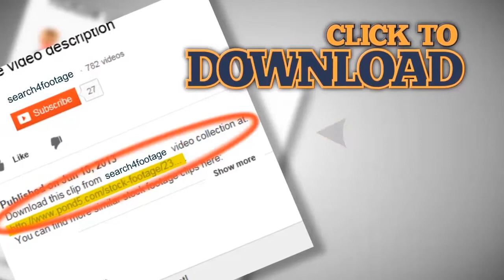laser show from multi-colored rays of light in dark in disco. Stock Footage